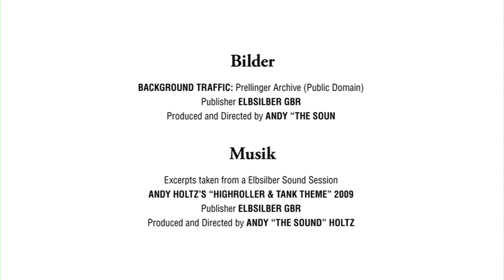NOTRB: HIGHROLLER & TANK Teil 9: Der Puppenspieler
In letzter Zeit war es ruhig im Box-Business. Doch es war nur die Ruhe vor dem Sturm, denn nun holt Donna König mächtig aus. Ihr Püppchen C.R.E.A.M. soll einen Deal mit Highroller & Tank einfädeln.